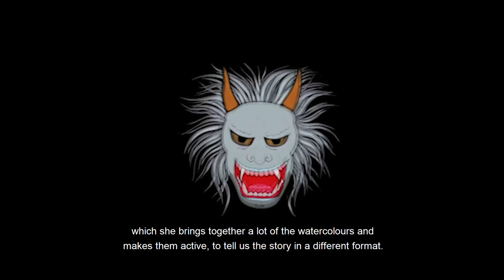Curator insights: Lisa Sullivan—Collection leads: Kate Beynon—kindred spirits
Join Geelong Gallery Senior Curator, Lisa Sullivan, as she shares curator insights on a tour of Collection leads: Kate Beynon—kindred spirits.

Kate Beynon’s Graveyard scene/the beauty and sadness of bones (2014–15)—winner of the 2016 Geelong contemporary art prize—is based on a scene from An-Li: a Chinese ghost tale, the artist’s re-telling of a supernatural story of two young spirits who traverse opposing worlds: one aquatic, the other earthly. This ‘Collection leads’ exhibition includes watercolours, paintings and soft sculptures that expand on the story of An-Li and provide greater insights to Beynon’s practice in which she merges diverse pictorial traditions with personal histories to address issues of hybridity, cultural identity and feminism.

Collection leads: Kate Beynon—kindred spirits will reopen on Monday 22 June.
To explore the exhibition online, click here.

Video produced by Hello Friend Media.

Kate Beynon is represented by Sutton Gallery Melbourne.